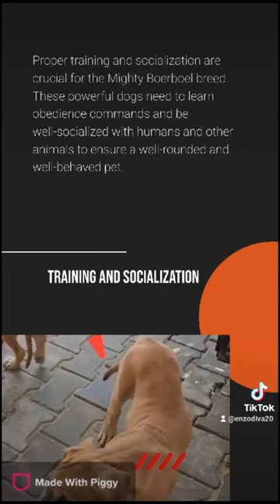ماستيف هب مصر - Mastiff Hub Egypt - Boerboel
Enzo & Diva;
A remarkable boerboel (African Mastiff) couple for Mastiff Hub Egypt .
Enzo & Diva;
Are Boerboel/ South African Mastiff living in Egypt, All videos are mine and I do not give permission for any entity to use them.